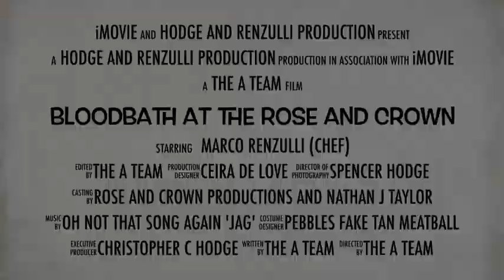Bloodbath Worthing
Hard at work!